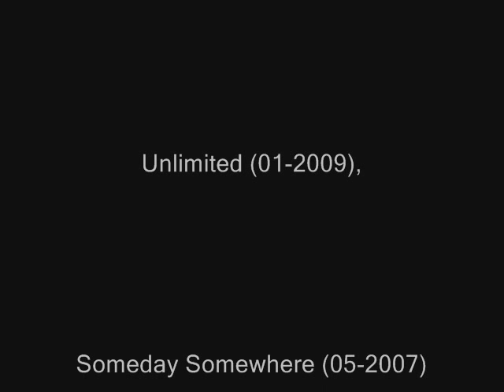The Scil Band - Droomdag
Single 'Droomdag', written and composed by Joop van den Beuken. Vocal Pol Beaulen, Bass Guitar Yvo Maspaitella, Piano Joop van den Beuken, Lead Guitar Arthur Sonneveldt, Drums Rik Jongen, Produced by Scil. (c) 2009.